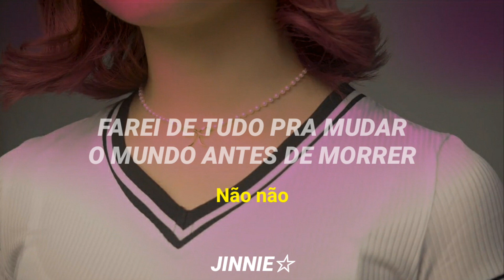P1HARMONY - Do It Like This (tradução/ legendado)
Bem vindee!!

🌟Qualquer erro me avise pfv

🌟Qualquer sugestão de traduções será bem vinda

ju